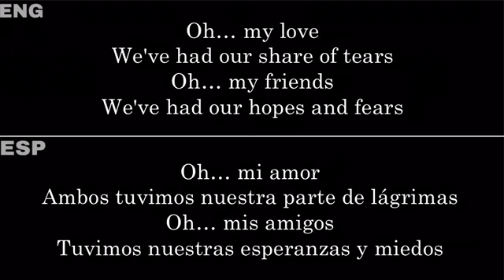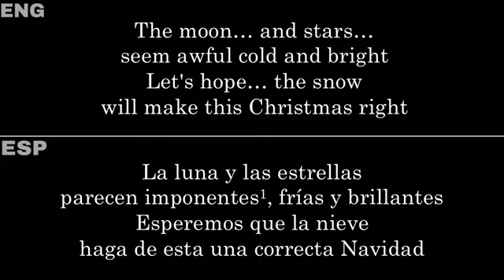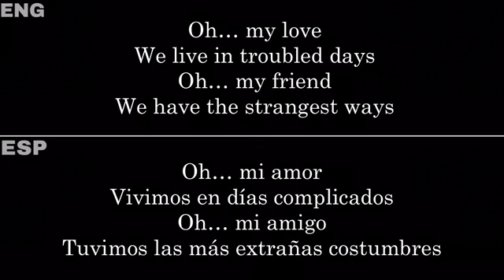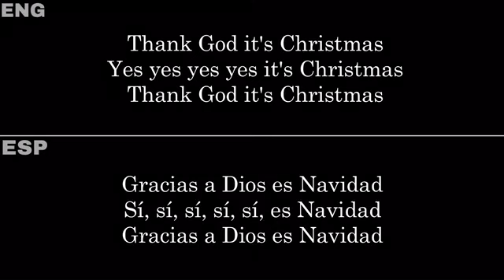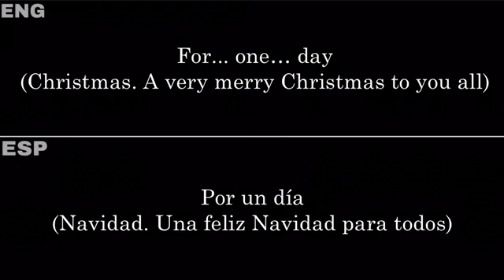Thank God It’s Christmas (Queen) — Lyrics/Letra en Español e Inglés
Thank God It’s Christmas, canción de la banda Queen, en el álbum The Works. Lanzado en 1984

Aclaraciones:
1. “Awful” puede significar algo horrible, o espantosos, pero en este contexto es más para algo increíble, e imponente.

Las traducciones son totalmente subjetivas.
La letra y música de esta canción no me pertenecen. Sea como sea, un like o suscripción se agradece mucho :)